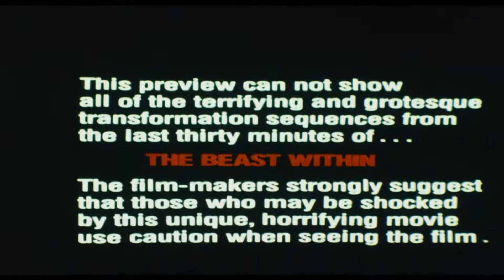The Beast Within - Trailer 1982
A young woman gets raped by a mysterious man-creature, and years later her son begins a horrific transformation into a similar beast.

Directed by: Philippe Mora
Screenplay by: Tom Holland
Danilo Bach (uncredited)
Based on: The Beast Within by Edward Levy
Produced by: Harvey Bernhard
Gabriel Katzka
Starring: Ronny Cox
Bibi Besch
Paul Clemens
Don Gordon
Cinematography: Jack L. Richards
Edited by: Robert Brown
Bert Lovitt
Production company: Katzka
Distributed by: MGM/United Artists Distribution and Marketing